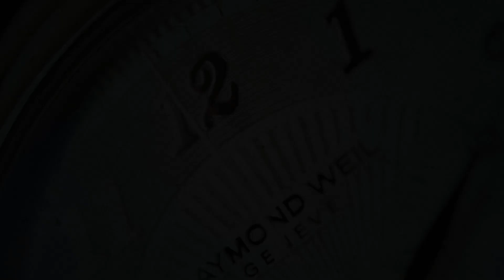Frederique Constant Slimline Perpetual Calendar Manufacture FC-775S4S6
SeriousWatches is an authorised Frederique Constant dealer and you can view this watch for sale on our site:

The Frederique Constant Slimline Perpetual Calendar Manufacture FC-775S4S6 is a superb Swiss Made watch with an in-house Frederique Constant FC-775 movement. This is an incredible mechanical (automatic) movement with a perpetual calendar with date, month and day hands and a moonphase. This marvel of engineering also accounts for for leap years. Movements with these sorts of complications are more commonly found in watches that are several times the price of this Frederique Constant.

Aside from the technical aspects it's also a very beautiful, stylish and classy timepiece that has tremendous wrist presence.

Stunning, horological pedigree and quality - what more can you wish for?